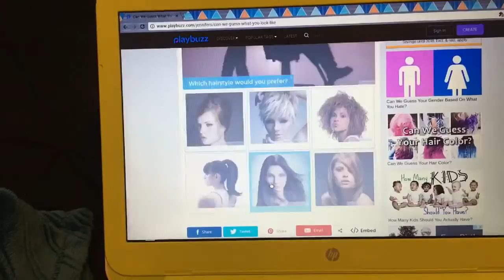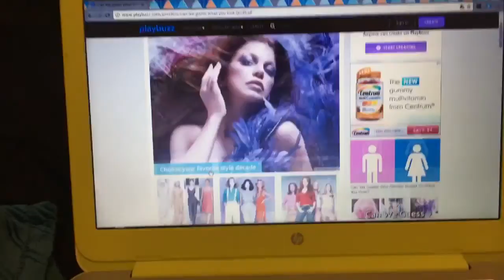I LIKE TO ADVENTURE??